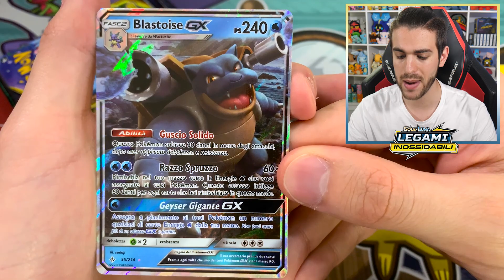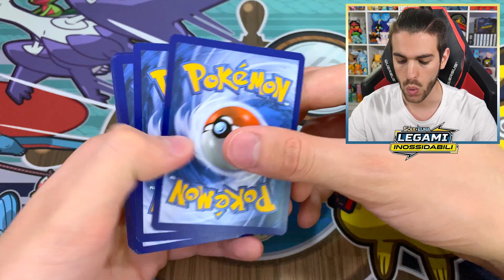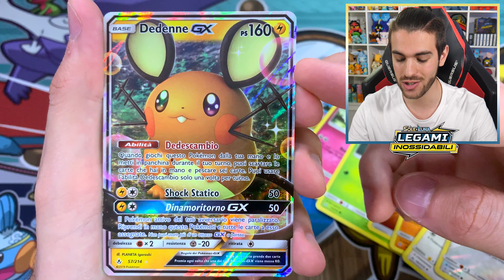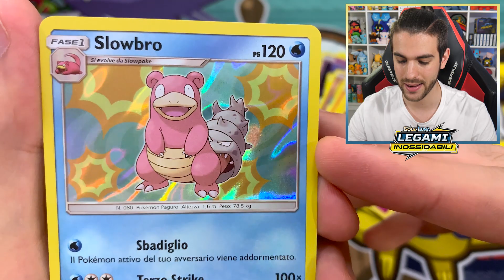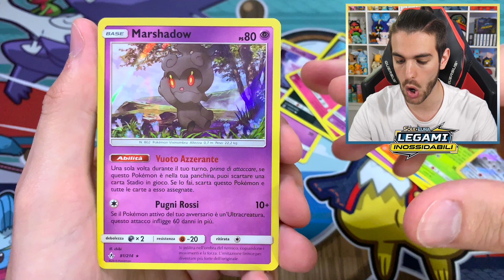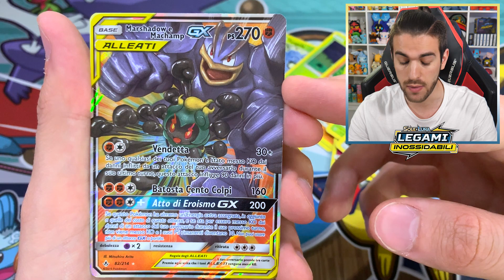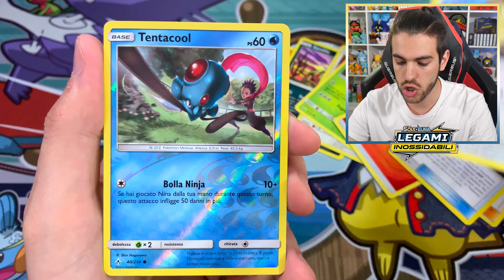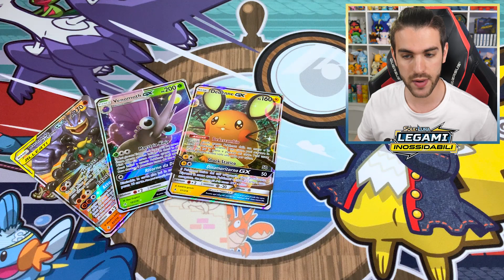TROVARE UNA GX IN OGNI BUSTINA! *ESPERIMENTO* - Apro 6 Bustine Pokemon Legami Inossidabili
Apro 6 Bustine Pokemon Sole e Luna Legami Inossidabili e trovo una carta rarissima in ogni bustina!
Bilancino Pesa Bustine ➤
Bustine Pokemon Legami Inossidabili ➤
Box Pokemon Legami Inossidabili ➤
Elite Trainer Box Legami Inossidabili ➤
Mazzo Tematico Mente Marziale ➤
Mazzo Tematico Circolo Voltaico ➤

Federic©